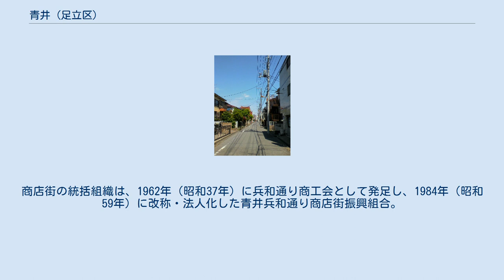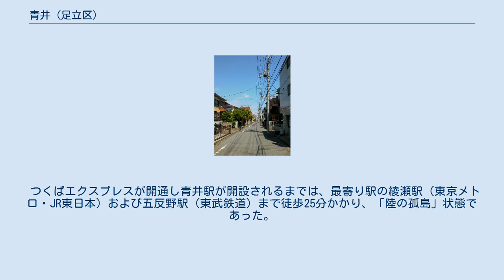青井 (足立区)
日本 」 東京都 」 足立区 」 青井 青井二丁目 青井（あおい）は、東京都足立区の町名。
現行行政地名は青井一丁目から青井六丁目。
郵便番号は1〜3丁目が120-0012、4〜6丁目が121-0012。
 足立区中部に位置する。
南北に貫流する綾瀬川の西岸に接し、北端を東京都道318号環状七号線（環七通り）が東西に通っている。
東部を首都圏新都市鉄道つくばエクスプレスが通り、三丁目に青井駅が置かれている。
南部に工場があるが、ほとんどが都営住宅を含む住宅地となっている。
 東は加平・綾瀬、西は中央本町、南は弘道、北は一ツ家・西加平と接する。
 住宅地の地価は、2017年（平成29年）の公示地価によれば、青井2-28-14の地点で31万円/m2となっている。
 現在の青井に相当する地域は、江戸時代には全域が武蔵国足立郡淵江（ふちのえ）領に属していたが、所属する村は複雑で、保木間村（二ツ屋新田）・伊藤谷村（兵左衛門切耕地、海道東耕地）・次郎左衛門新田・小右衛門新田・弥五郎新田（精出耕地、丁張耕地）・五兵衛新田・嘉兵衛新田（西新川端耕地、奥耕地、二ツ家耕地、新川耕地）・島根村（海道耕地、精出耕地、丁張耕地）・栗原村（新川耕地、丁張耕地）の各一部であった。
このうち、島根村と栗原村に属した地域は、本村から離れた飛び地であった。
各村はいずれも天領であったが、島根村のみ天領と安穏寺領から成っていた。
 『角川日本地名大辞典』によれば、青井に相当する地域のほとんどの耕地は江戸時代に開墾され、見沼代用水や葛西用水を利用していた。
青井を流れる見沼代用水は、最末流の八条道添堀であったことと、地形が平坦であったことから給排水に難があり、周辺村と用水をめぐる争いがたびたび発生している。
このため、宝暦9年（1759年）には保木間村・次郎左衛門新田・小右衛門新田・嘉兵衛新田・島根村・栗原村の間で浚渫（しゅんせつ）に関する議定が、安永2年（1773年）には下郷3か村（保木間村・次郎左衛門新田・嘉兵衛新田）と上郷4か村（小右衛門新田・島根村・栗原村・六月村）の間で定杭・底樋の改修に関する取り決めが、それぞれ寸単位で結ばれた。
 二ツ屋新田は全域が現在の青井になっているが、元禄郷帳に保木間村の枝郷として注記されており、36石で、元禄10年（1697年）の検地帳では家数は2軒だった。
この新田は織田氏の旧臣であった平田家と若菜家によって開拓されたと伝えられる。
次郎左衛門新田には、正月に餅を食べない「餅なし正月」という風習が見られた。
 明治時代になると東京府の所属となり、大区小区制下では1873年（明治6年）3月に西部（おおむね花畑街道・下妻街道以西）が第十大区五小区、東部（おおむね花畑街道・下妻街道以東）が第十大区六小区となった。
1878年（明治11年）には足立郡が南北で分割され、所属郡が南足立郡となった。
1889年（明治22年）5月1日に町村制が施行されると、保木間村・伊藤谷村・次郎左衛門新田・弥五郎新田・五兵衛新田は綾瀬村、小右衛門新田・島根村・栗原村は梅島村（1928年〔昭和3年〕に町制を施行し梅島町となる）、嘉兵衛新田は花畑村の大字となった。
さらに各町村は1932年（昭和7年）10月1日、東京市に編入され、足立区の所属となった。
この際、各大字は以下のような新町名に変更された。
 ※上記の地名変更は現在の青井に相当する部分のみ示した。
 第二次世界大戦後には、1954年（昭和29年）4月1日に足立区立栗島小学校、1973年（昭和48年）4月1日に足立区立青井小学校と足立区立青井中学校、1976年（昭和51年）12月27日に東京都立青井高等学校が開校した。
商業が盛んとなり、1962年（昭和37年）に青井兵和通り商店街振興組合の前身である兵和通り商工会、昭和40年代中頃（1970年前後）に青井六丁目商店会が発足した。
1966年（昭和41年）1月1日に住居表示が導入され、現在の青井が成立した。
 青井の商業環境は、消費者ニーズの多様化や大規模小売店舗立地法の施行などによって厳しくなっており、青井六丁目商店会の加盟店は18軒に減少した。
これに対し、青井兵和通り商店振興組合は商店街振興のみならず、まちづくりにも取り組み始めた。
2005年（平成17年）8月24日、つくばエクスプレスが開業し、同時に青井駅が開設された。
 1889年（明治22年）の町村制施行まで、江戸時代からの次郎左衛門新田、弥五郎新田、五兵衛新田ほか12か村の耕地が交錯しており...